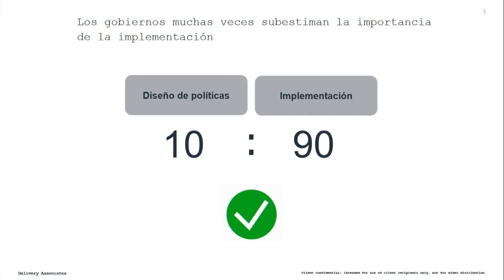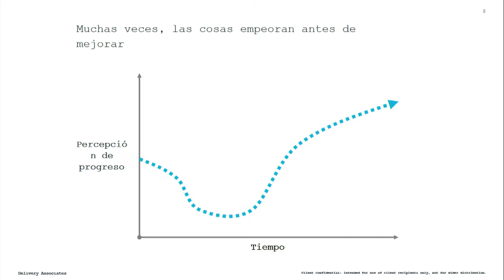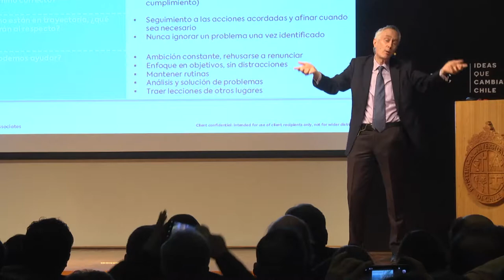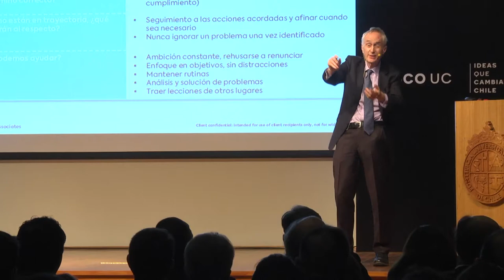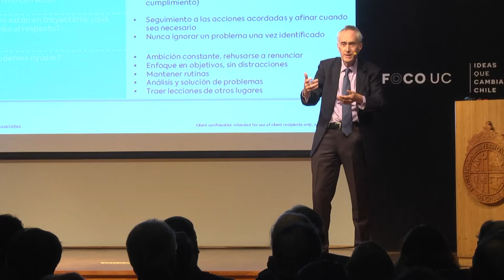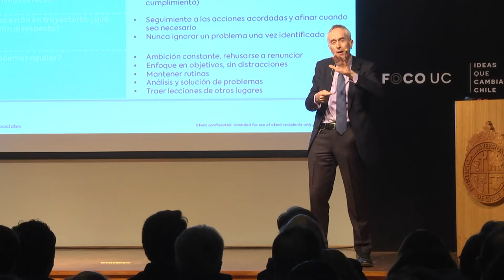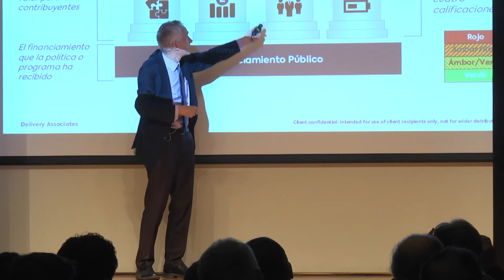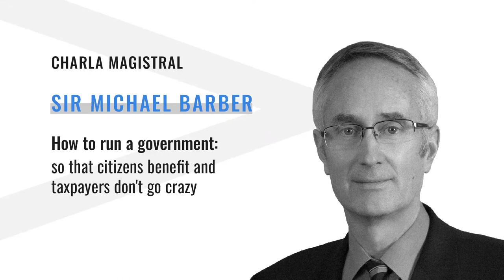Sir Michael Barber. How to run a government: so that citizens benefit and taxpayers don't go crazy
Sir Michael Barber in Foco UC. How to Run A Government: So that Citizens Benefit and Taxpayers Don't Go Crazy